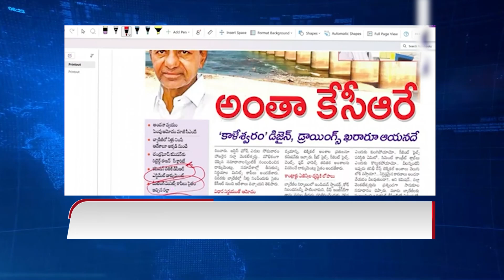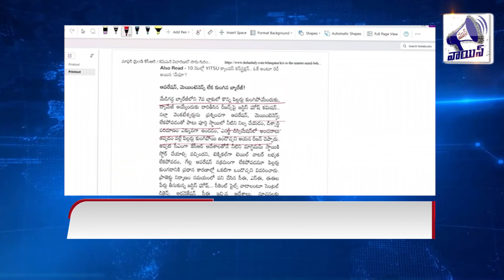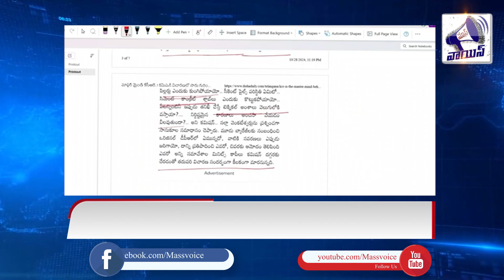కాళేశ్వరంలో సర్వాంతర్యామి కెసిఆరేనా? kaleshwaram telangana